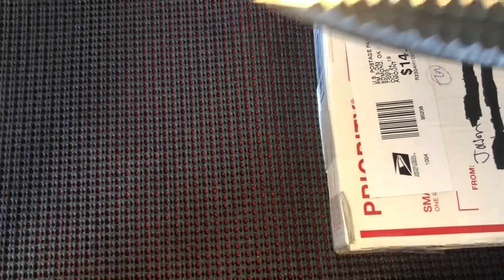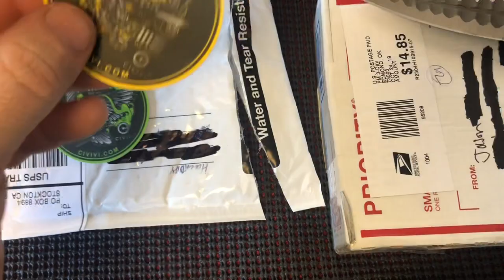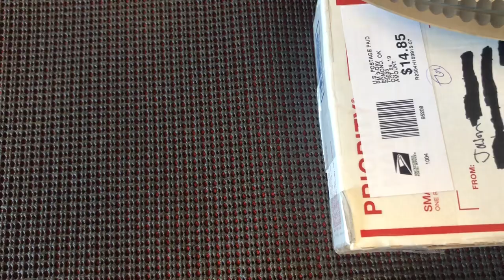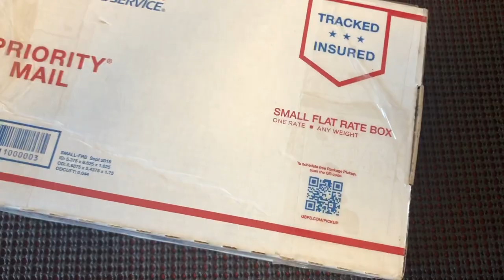Unboxing a custom Mokuti masterpiece